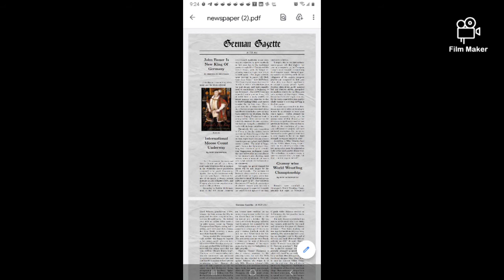John Bauer Germanys Greatest King